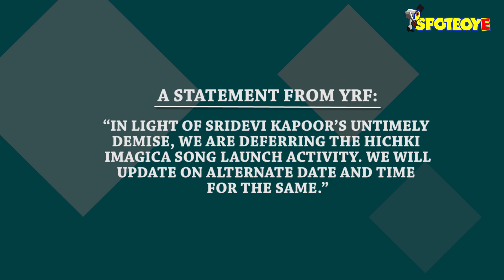Amitabh Bachchan, Rishi Kapoor, Rani Mukerji Cancel Events to Mourn the Death of Sridevi | SpotboyE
Amitabh Bachchan, Rishi Kapoor, Rani Mukerji Cancel Events to mourn the Death of Sridevi.